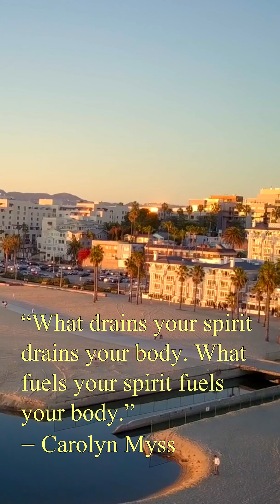Angel Number 1111 In Relationships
Seeing 1111 is an indicator that you and your lover are deeply connected.
A strong link is between you and your partner, and you will soon see foundations being laid that strengthen your relationship.
This new foundation for you and your partner can be something as simple as a new hobby that makes you closer, or a more dramatic event that makes you both put faith, trust, and love into each other.
The Universe has led you to your partner and wants you to remember they are worth it. Whatever test comes you and your partner’s way, the Universe is on your side.
The Universe reassures you that the tests to come will help you two grow together.
A seed will be planted deep in both of your hearts, and from working together and being loyal to each other, a beautiful flower of your love will bloom.
Since angel number 1111 is also associated with loyalty, in all of your relationships, whether soulmates, twin flames, or just your life partner, make sure you lead by example. By this, your guardian angels want you to show commitment and loyalty to your partner. Your partner will show you the same.